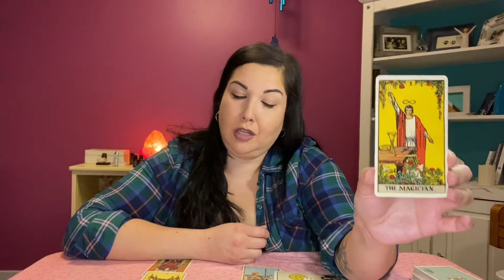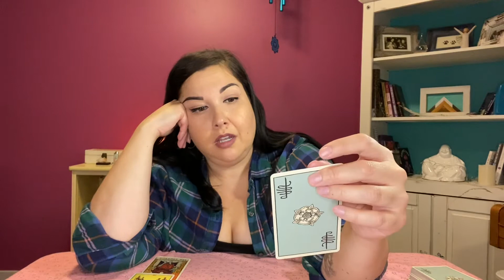LIBRA FEBRUARY 1ST - 7TH TAROTSCOPE *Chaos all around you, but keep moving forward!*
I hope you enjoy this reading and that it brings you some clarity to your week ahead!
EXTENDED READINGS AVAILABLE:
If you are interested in a FEBRUARY 2021 LOVE TAROTSCOPE, click on the link below to rent or purchase:
If you are interested in a FEBRUARY 2021 CAREER TAROTSCOPE, click on the link below to rent or purchase: